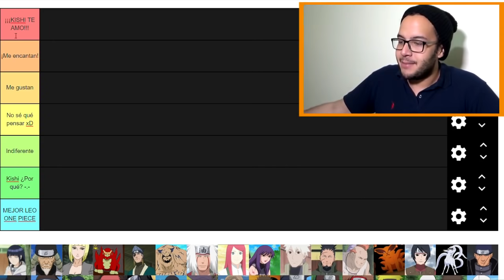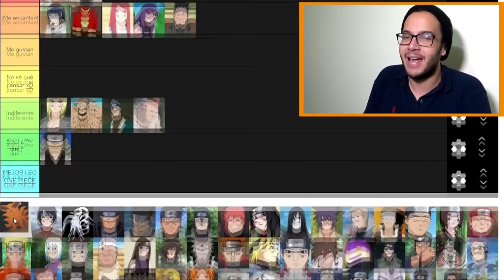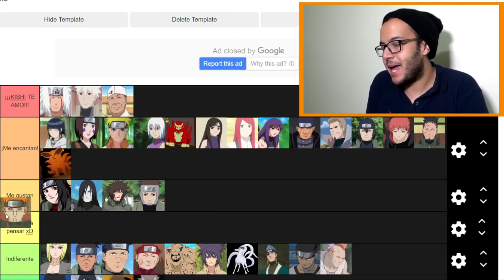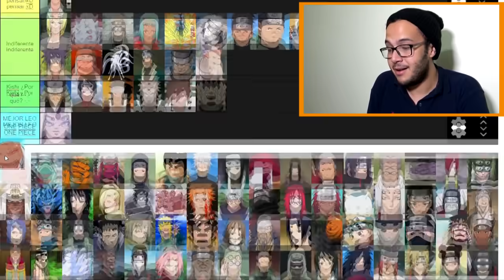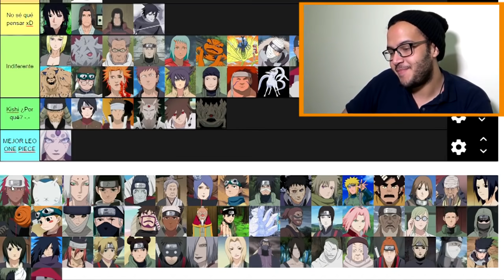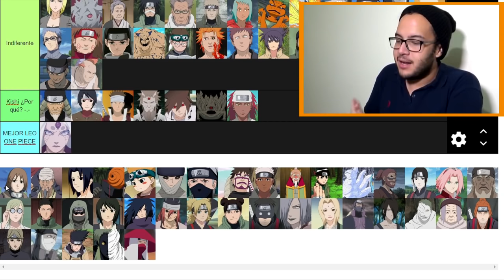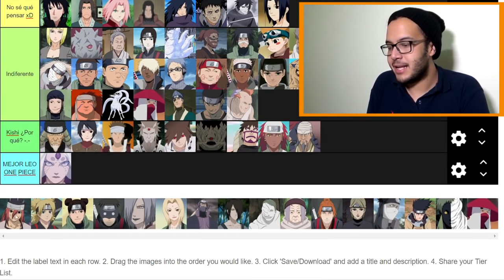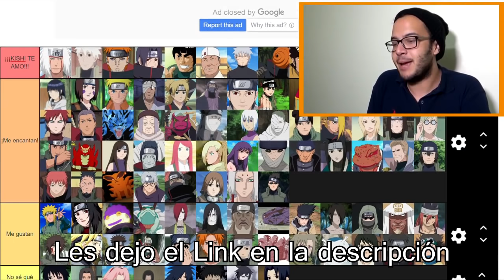Naruto: Mis personajes FAVORITOS de NARUTO SHIPPUDEN (Tierlist)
Hoy toca un video diferente...hablaremos de cuáles son mis personajes favoritos de Naruto y Naruto Shippuden utilizando un Tierlist xD

Links adicionales:

Logré este video gracias a TierMaker, pueden crear el suyo y ver el que hice